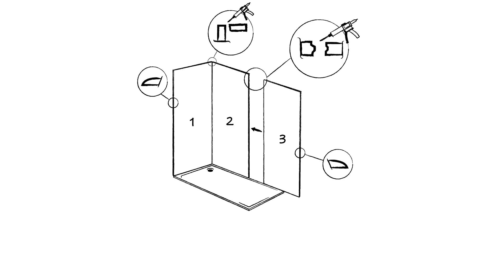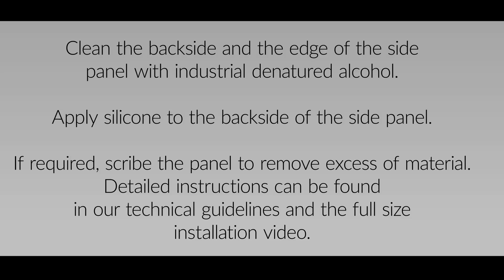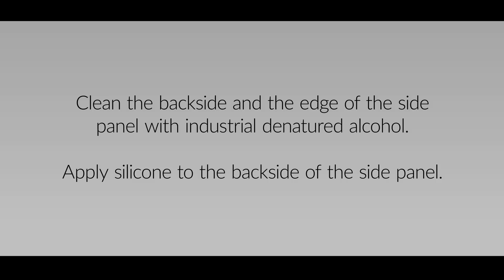Easy Installation of Corian® Shower Wall System